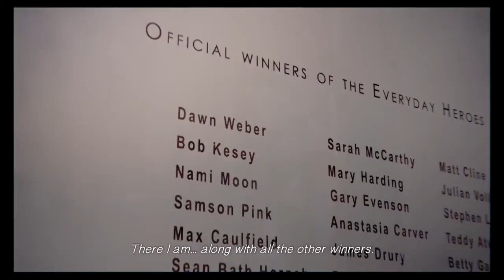Life Is Strange - Part 52 - Episode 5: Polarized